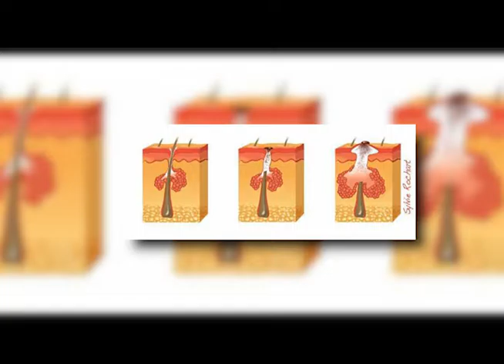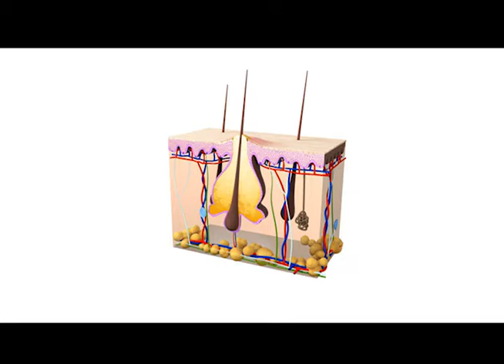DESDE LA U - CONSEJOS ACNE